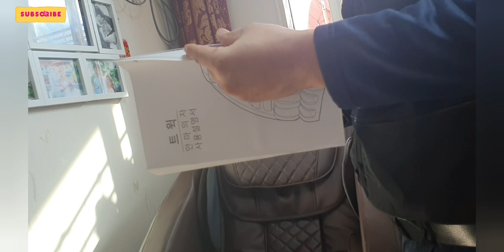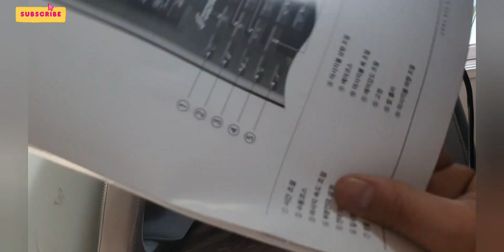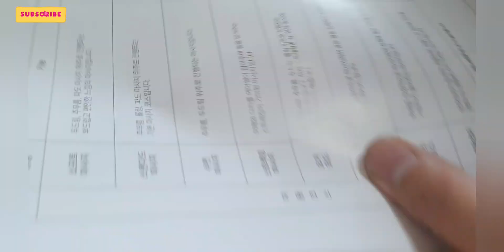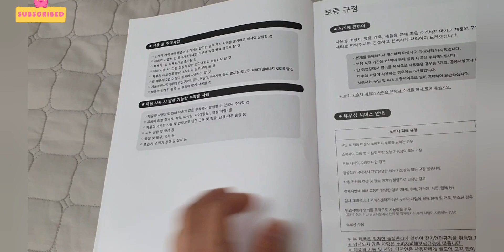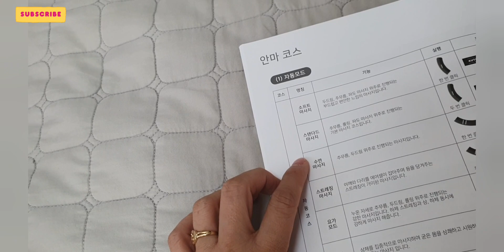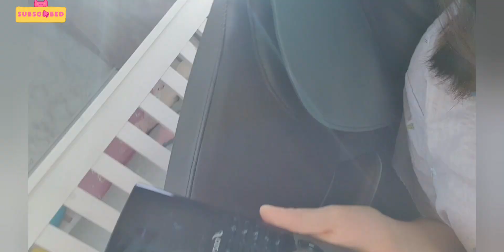UNBOXING MASSAGE CHAIR!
family kim vlog.1
GODBLESS YOU PO!!
INGATZ PO KAU LAGI

Benefits of Massages chairs is the effect they have on reducing or even eliminating muscle pain after a workout.

 THE TOP 20 BENEFITS OF MASSAGE CHAIRS
1. Enhances Post-Workout Muscle Recovery
2. Reduces Anxiety and stress
3. Helps in Inducing Better Sleep
4. Relieves the pain from sore Muscle
5. Offers a Good Treatment for Lower Back pain
6. Decreases Stiff-Neck Problems
7. Stimulates Chiropractic Maneuvers for Sciatica
8. Improves blood circulation
9. Increases oxygen flow to the Extremities
10. Flushes the Lymphatic System
11. Boosts the Natural Immunity of the Body
12. Decreases the Frequency and Severity of headaches
13. Spruces Up Physicality and intimacy
14. Improves Creativity and Problem-solving Skills
15. Increases Workplace Injuries
16. Decreases workplace injuries
17. Boosts Employee Loyalty
18. Helps Executives in Staying Mentally Fit
19. Alleviates Stress-Related Health Problems
20. Gives an Energy Boost and Enhances General Wellness.